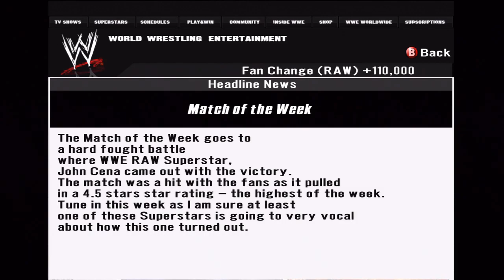Elimination Tag Match/Trades! (Episode 36)